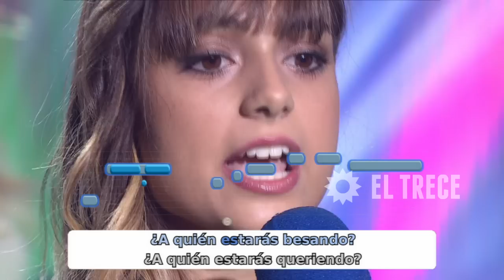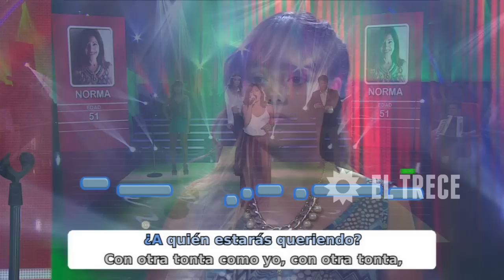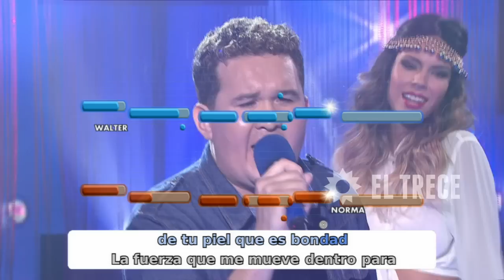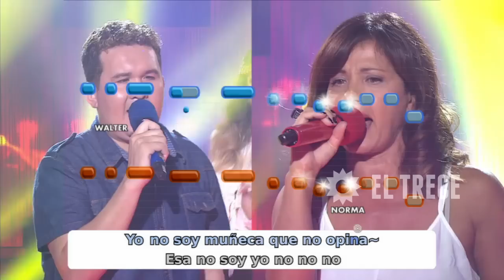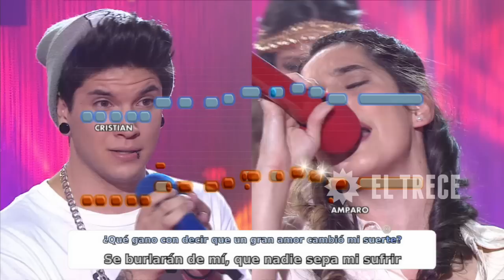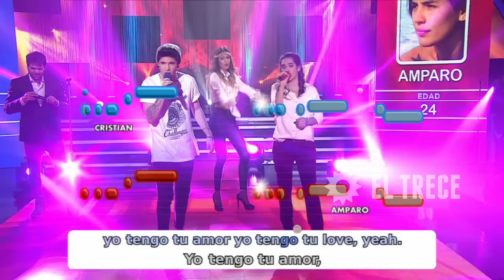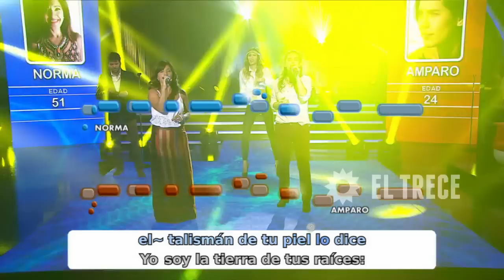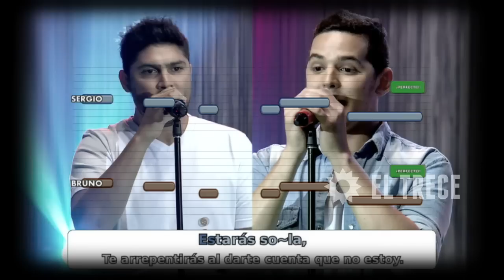Dar la nota - Programa 15/4/15